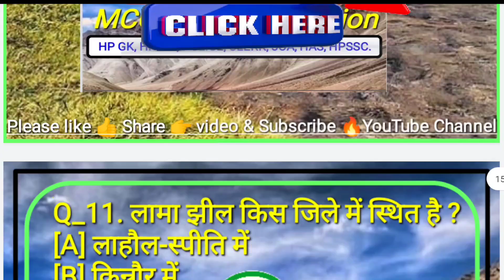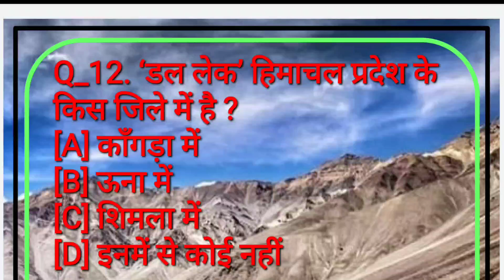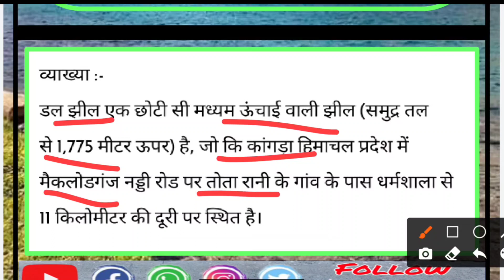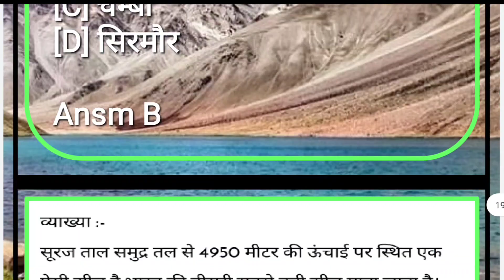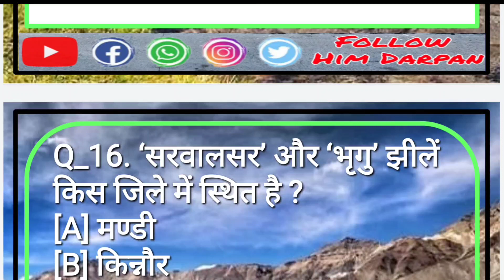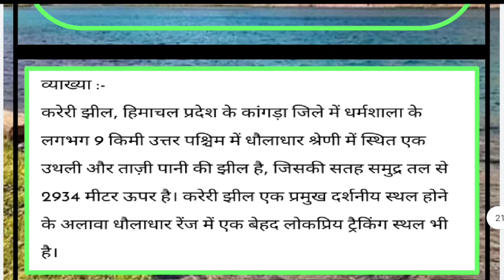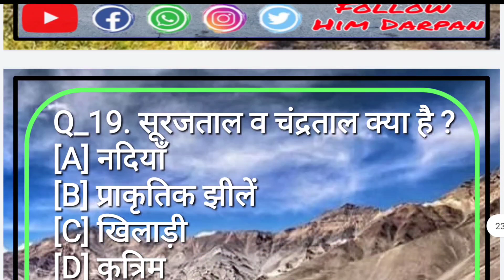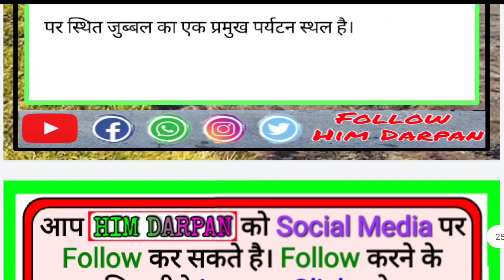Himachal GK 2 | Lakes Of HP MCQ With Explanation | HP Gk Top Questions| HP Joa it GK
🔥Welcome ☃️Him 🏔️Darpan🏕️

Lakes Of HP MCQ With Explanation | HP Gk Top Questions| HP Joa it GK | Joa it HP Gk | Himachal GK

Hp Gk | Lakes of Himachal Pradesh | Most Important MCQ with explanation | HP GK

🔵In this video we are cover📚

Most important Lakes MCQ with explanation

♻️Important playlist video⚜️

साथियों आप सभी का हमारे चैनल Him Darpan से जुड़ने के लिए हार्दिक स्वागत है।
आप सभी से विनम्र निवेदन है कि हमारा साथ दे जिससे हमे काम करने के लिए उत्साह मिलता रहे ।